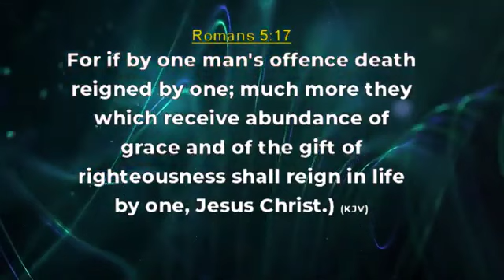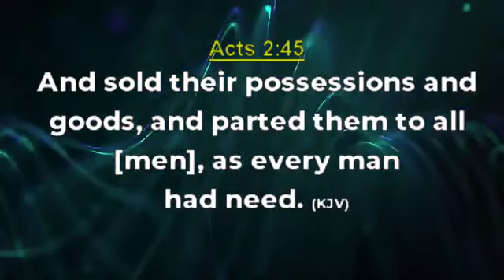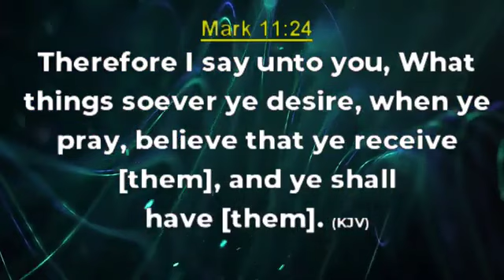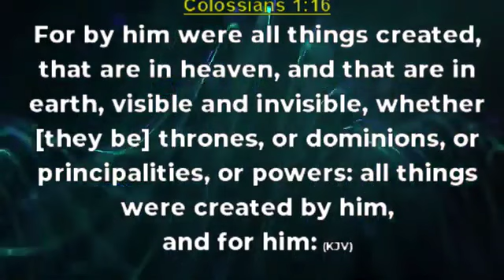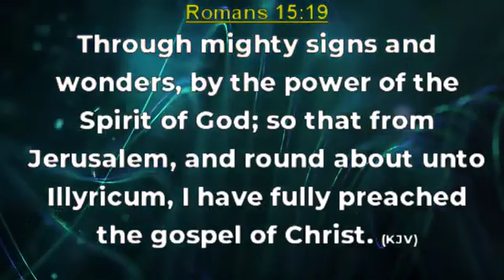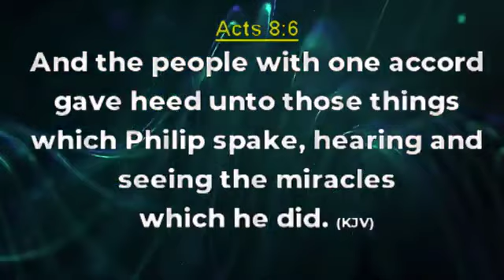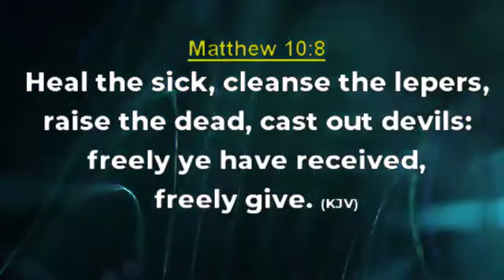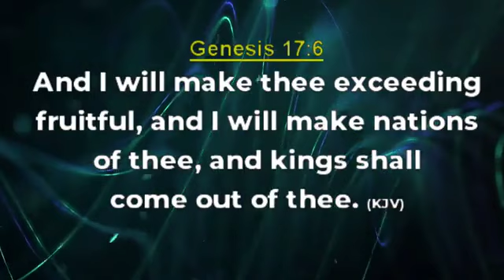EMPOWERED BY LIGHT MIRACLES & IMPARTATION || APOSTLE JOSHUA SELMAN